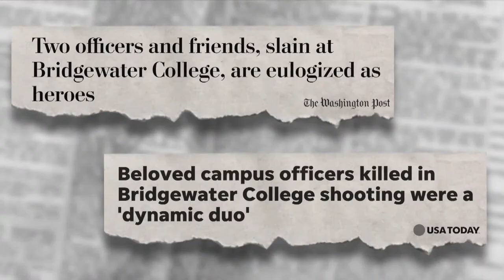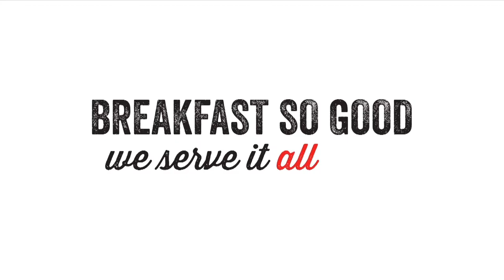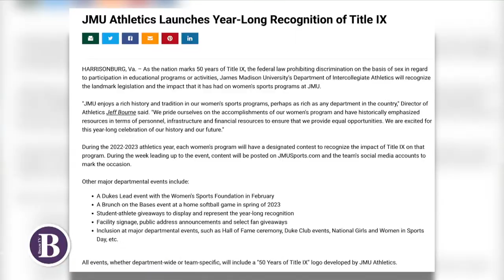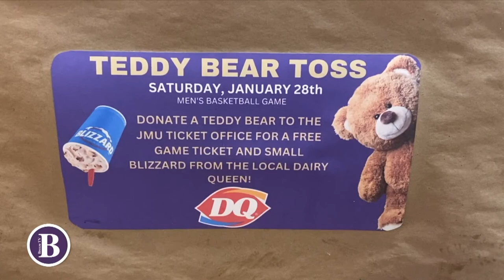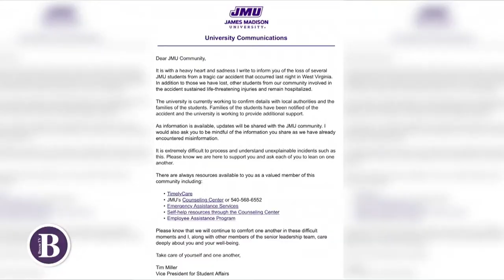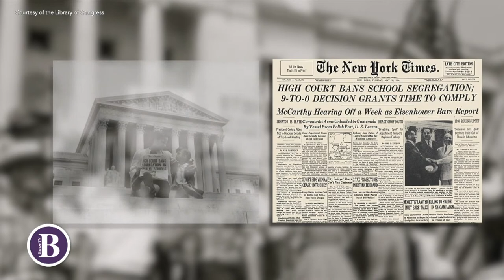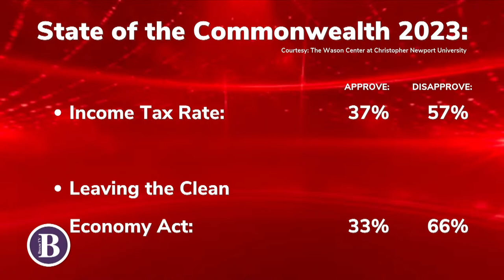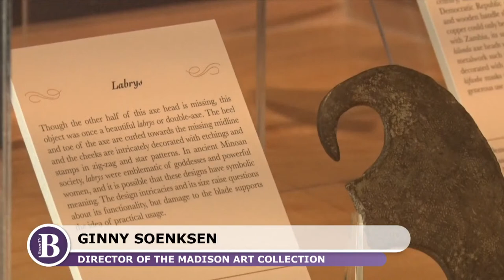Breeze TV | Season 6, Episode 15